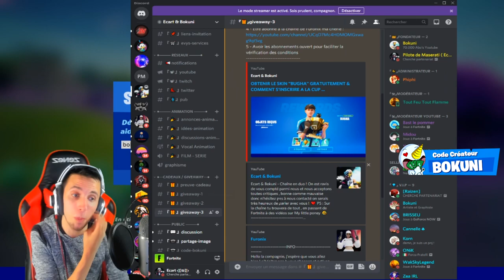"UTILISER LE SCANNER DE RECONNAISSANCE POUR REPERER UN ADVERSAIRE" sur FORTNITE !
On se retrouve aujourd'hui pour une nouvelle vidéo "UTILISER LE SCANNER DE RECONNAISSANCE POUR REPERER UN ADVERSAIRE" sur FORTNITE ! ( QUÊTES ÉPIQUE SEMAINE 7 SAISON 7 ! )

•● FATALYS ●•

•● Les Musiques ●•